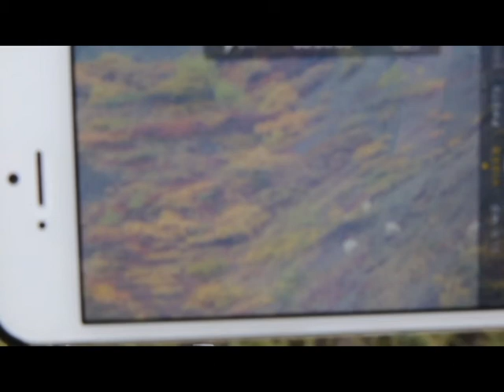No. 1 hunting trailer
Clint Tuma, aka the Headhunter shows you a trailer to his upcoming show Number 1 Hunting.  Watch Hunters take various exotic and north American animals, in a show that highlights the thrill of the hunt.